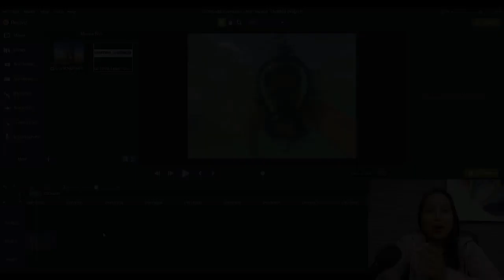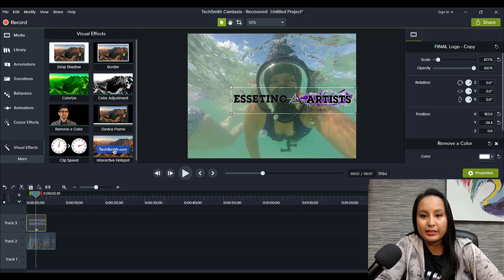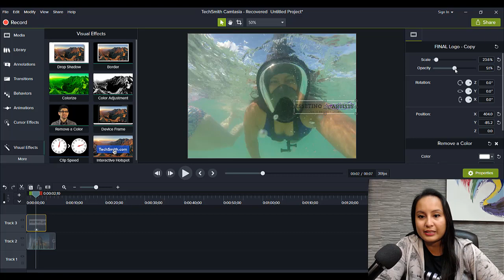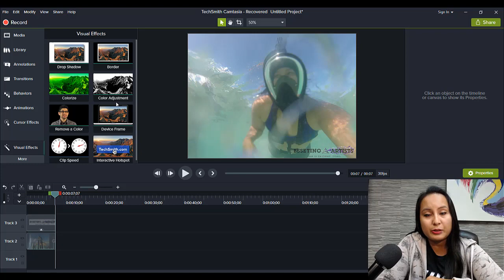Camtasia How to Add Watermark to Video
Here are the exact steps for how to add a watermark in Camtasia Studio (video editing software by Techsmith) to your videos for a polished, professional look.

➤Cameras:

1. Webcam Camera: Logitech c930e

➤Microphones:

1. USB Mic: Blue Yeti

➤Filming Accessories:
1. Tripod: Neewer Carbon Fiber

2. DSLR Stabilizer: Neewer Carbon Fiber Handheld Stabilizer

3. Green Screen Kit: LimoStudio Green Screen (3 Backgrounds)

4. Umbrella Light Kit: LimoStudio Umbrella Lights